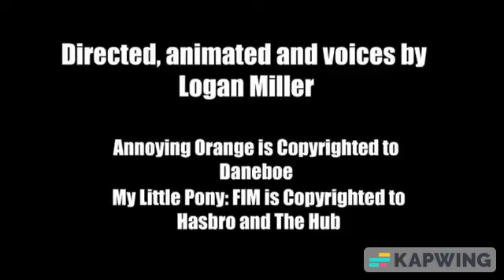AO meets My Little Pony part 2 (new sound effects added)